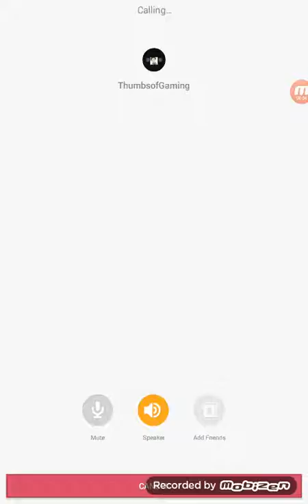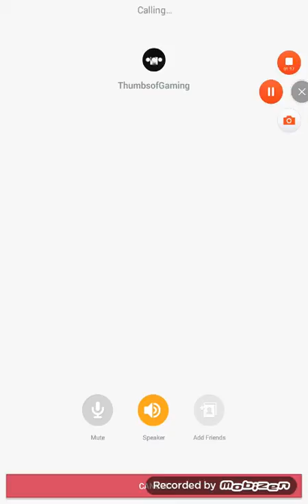Just do it